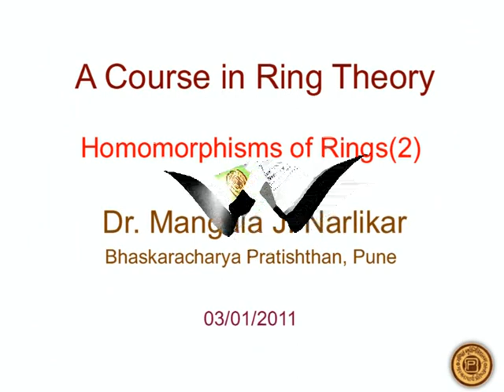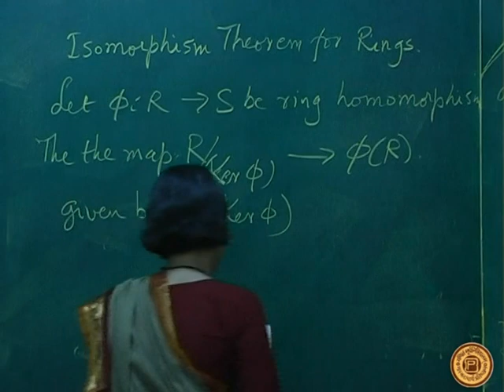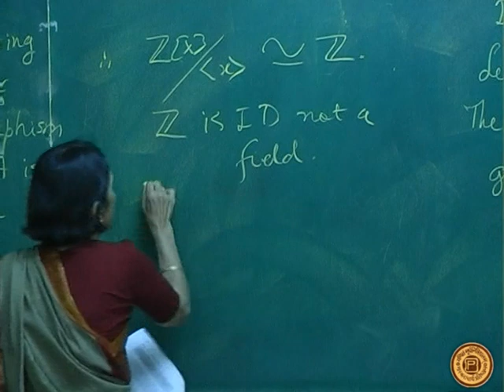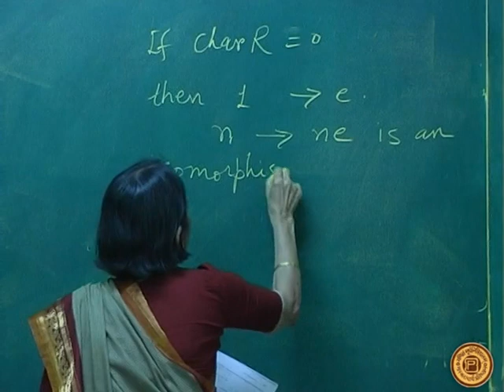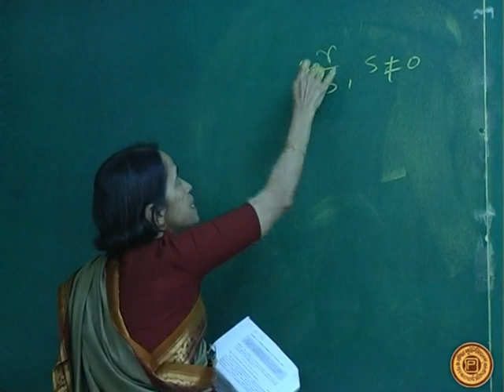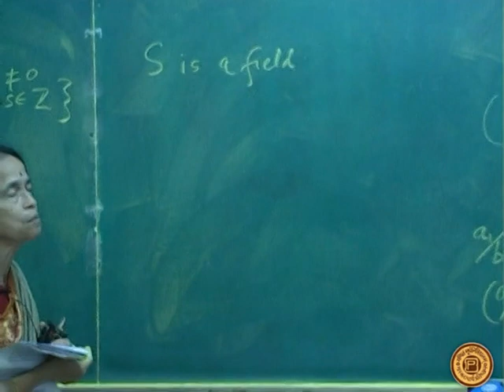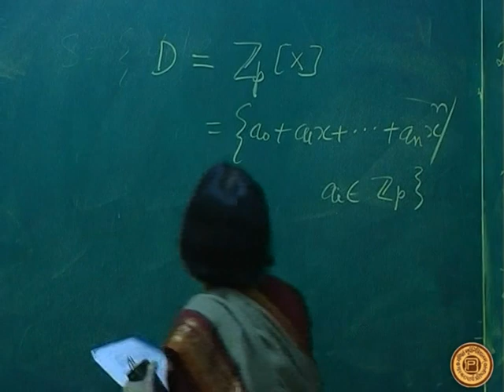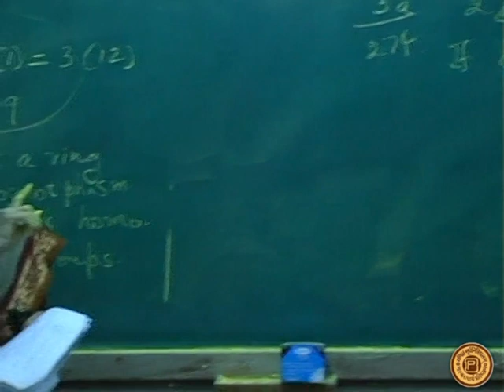Ring Theory lecture#18 Dr. Mangala J. Narlikar Homomorphisms of Rings part 2